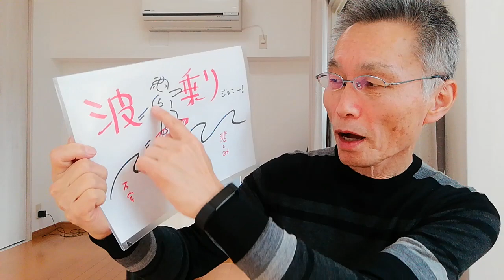【波乗りジョニー、桑田佳祐】感情の波に乗る★感情コントロール 認知行動 さいたま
感情は波乗りです。コントロールではありません。感情をコントロールするのは、原子炉から制御棒を抜いてしまうことと同じことです。制御不能になります。コントロールではなく波乗りなんです。
【LINE友だち追加】お願いします。

【ソレア心理学ゼミナール】 ソレア心理カウンセリングセンターがおおくりする心理学に関する話です。心理学の話ですが、これを精神医学の目からみるとどういう症状に関連するかということを、参考までに、タイトルの★印のあとに記載しています。コメントもよろしくお願いします。

には、動画の補足もあるテキストを配信しております。両方でお楽しみください。

またLINE登録していただけると、毎週日曜の夜に、今週のYouTube配信のハイライトシーンの記事を配信します。明日からのワンポイント活力源としてもご利用ください。